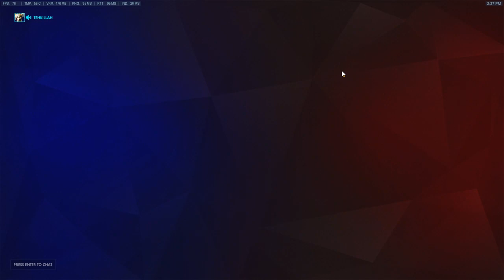[RANK 1] WRAXU INSANE HANZO 54 KILLS!! [OVERWATCH SEASON 5 TOP 500]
✔ Video Edited By : Overwatch Pro
Wraxu plays Hanzo on Nepal. In this Overwatch replay and gets 54 Kills.
How to play Hanzo overwatch? Wraxu as Hanzo. Pro replays overwatch. Hanzo gameplay.